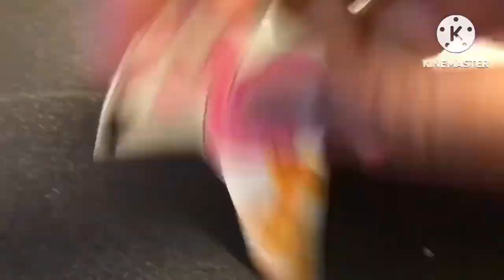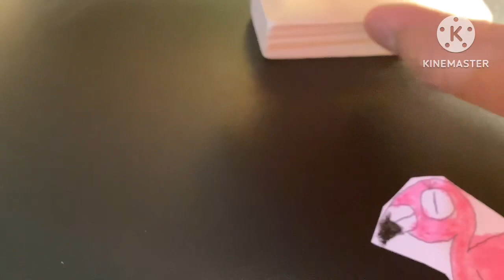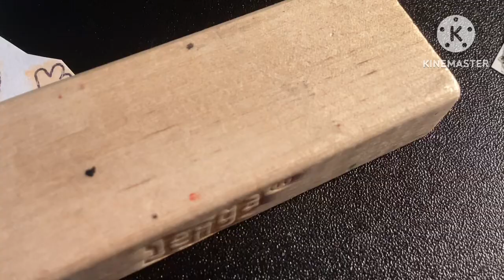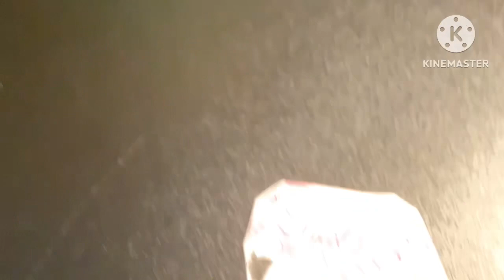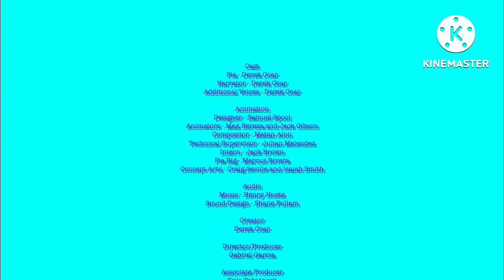Pia The Flamingo S1 E4: Pia at the Dog Show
Episode Plot: Hot dog! Mrs. Zooperkins has bought her cat to a dog show! ￼Pia suggests disguising Fuzzy by covering her in Very Sticky Icky Buns. All goes well until the dogs catch a ￼whiff of the snacks.